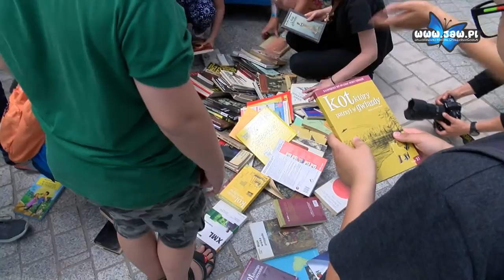Happening na rynku. Warto czytać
Na ciekawy pomysł propagowania czytelnictwa wśród najmłodszych wpadła Miejska Biblioteka Publiczna. W piątek, w samo południe, na rynku odbył się happening zachęcający dzieci do czytania. Pierwszym punktem happeningu było wybudowanie wielkiej wieży z książek.

Następnie każdy uczestnik zabrał jedną, swoją ulubioną książkę. A tych było mnóstwo – dzieci czytają nie tylko stosunkowo nowe książki jak Harry Potter, ale też takie, na których wychowywały się całe pokolenia, czyli Akademia Pana Kleksa, czy Ania z Zielonego Wzgórza.

Organizatorzy, czyli Miejska Biblioteka Publiczna, przygotowali kilka kącików, wśród nich między innymi detektywistyczny czy magiczny, gdzie dzieci musiały uporać się z zagadkami. Mimo młodego wieku dzieci chętnie sięgają po książki. Te rozwijają wyobraźnię i uczą.

Mamy nadzieję, że dzięki takim akcjom dzieci będą chętniej sięgać po książki, nie tylko lektury szkolne.